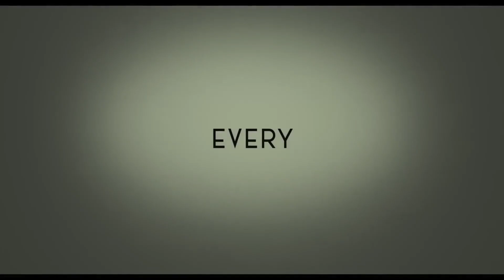The Fabelmans (2022) - HD Trailer - New Spielberg movie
Directed by Steven Spielberg (2022).